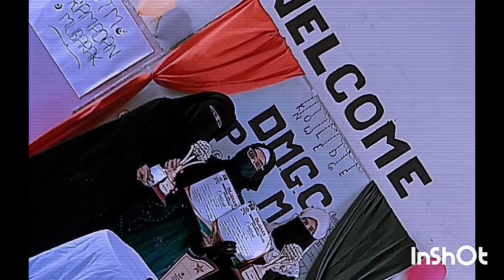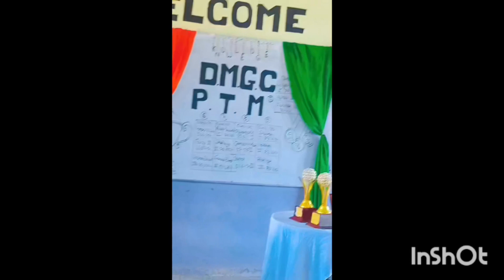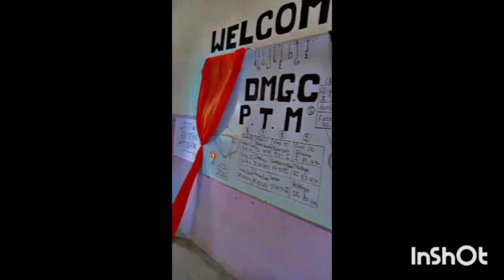dil jahan memorial girls college annual prize distribution ceremony